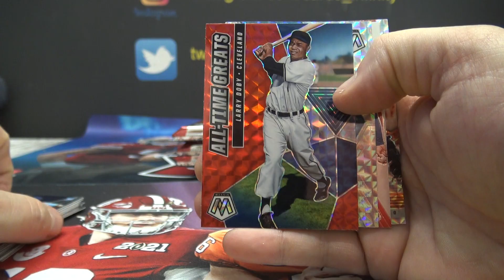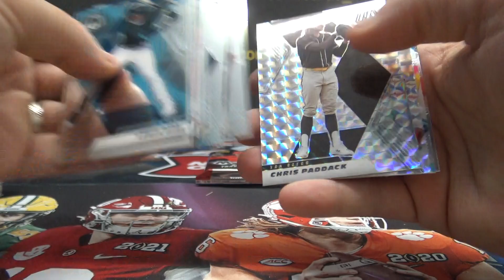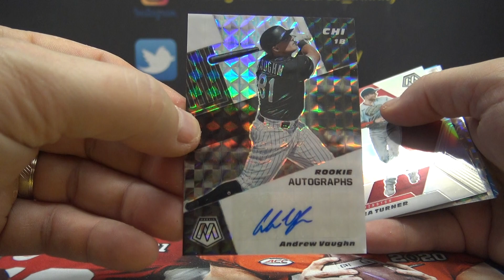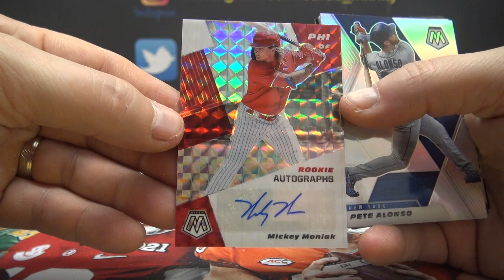Matt's 2021 Panini Mosaic MLB Baseball Box Break